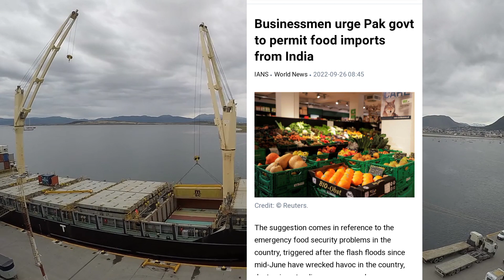दो हफ्तों में ही अकड़ निकल गई पाकिस्तान ने मांगी भारत से मदद पहले तो रोक दिखा रही थी पर आप मदद मांग